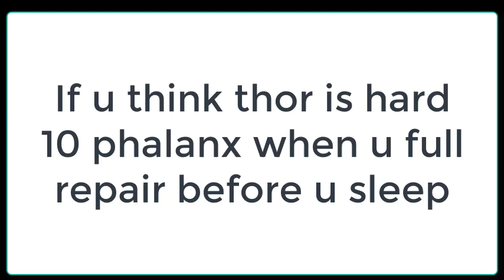War commander 80 thor farming it super fast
Death by B4sta4d
10 phalanx get 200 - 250 m before sleep daily